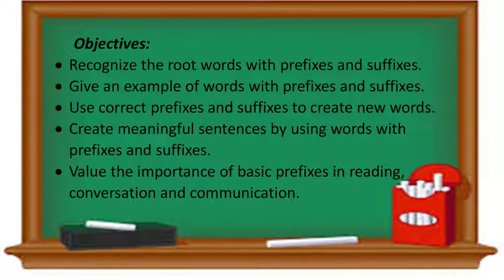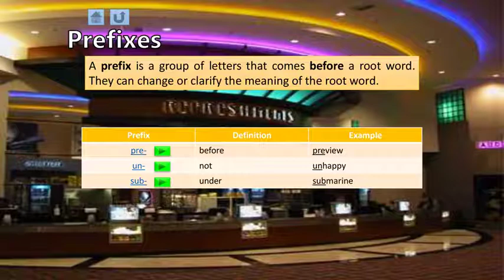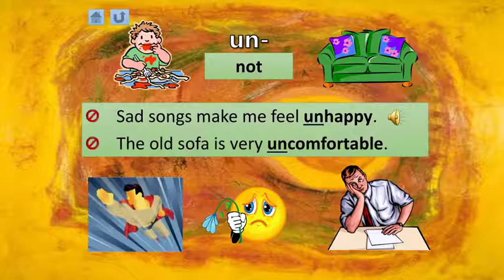Prefixes and Suffixes MELCS Q1 Part 2